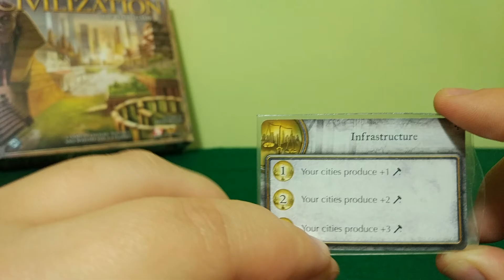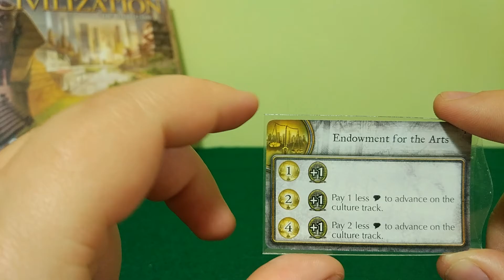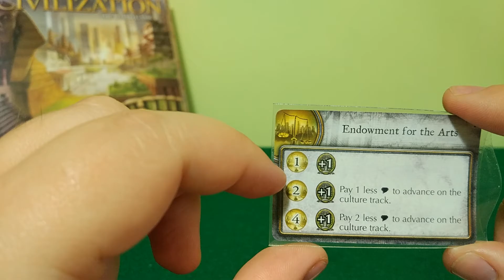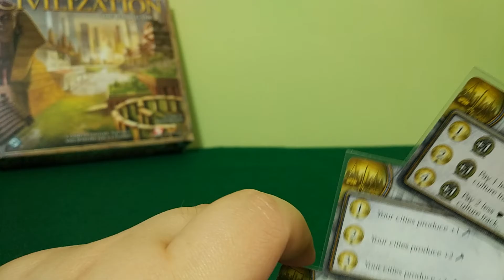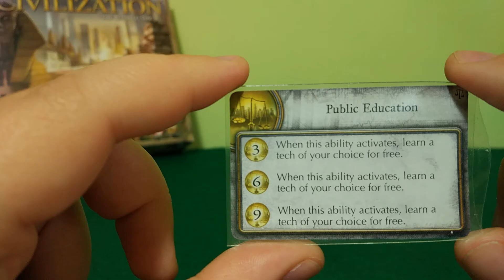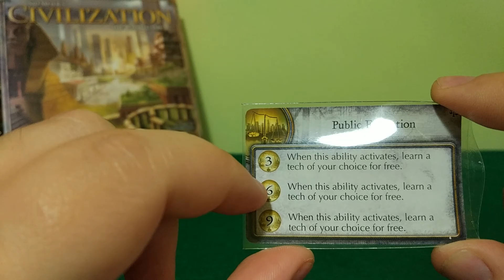Инвестиции в настольной игре "Цивилизация" (Sid Meyer's Civilization (2010))